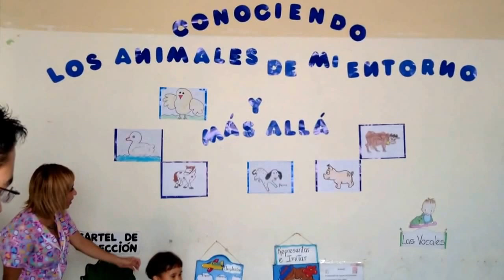La vaca Lola. Zene en el preescolar Matea Bolívar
Hermosa experiencia cantando en el preescolar Matea Bolivar, en el desarrollo del Proyecto Comunitario: Música para la convivencia, creando espacios para La Paz.